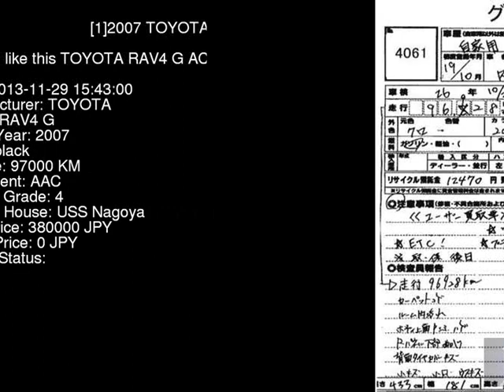2007 TOYOTA RAV4 G ACA36W - Japanese Used Car For Sale Japan Auction Import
2007 TOYOTA RAV4 G ACA36W - Japanese Used Car For Sale Japan Auction Import ACA36W,TOYOTA,RAV4,G,USS Nagoya,jdmvip,vip,jdm,cars,japan,jdmvip.com,japanesecars,usedcars Japanese Used JDM Car For Sale At Auction in Japan for Import